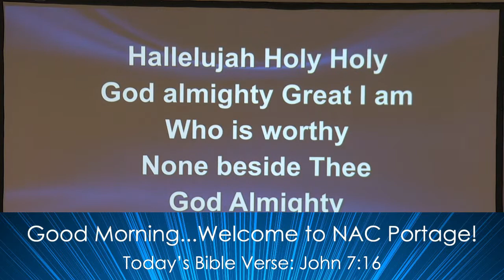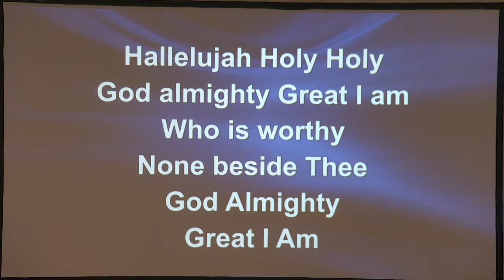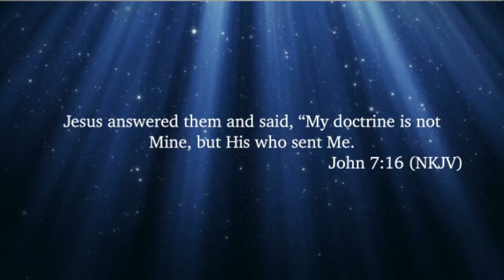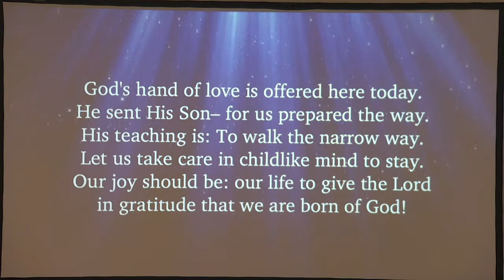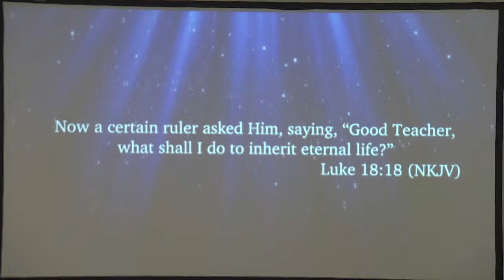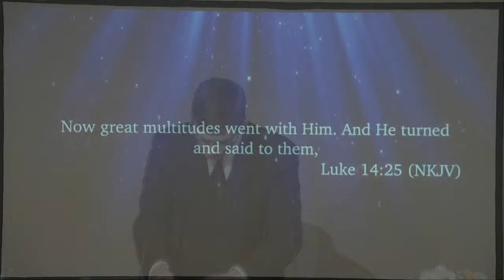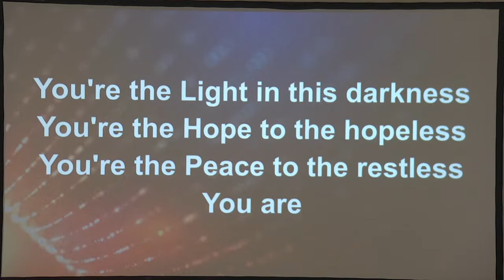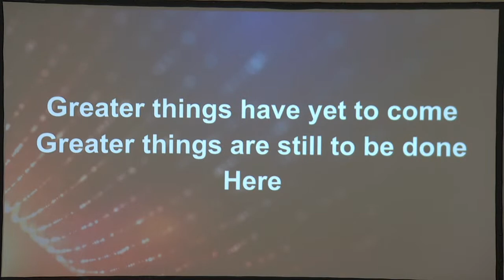NAC Portage Live Stream